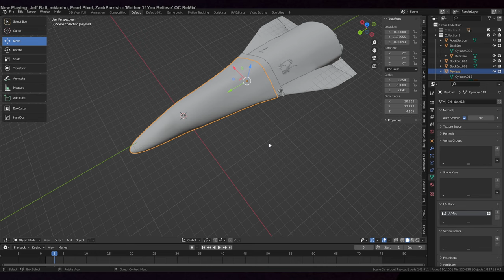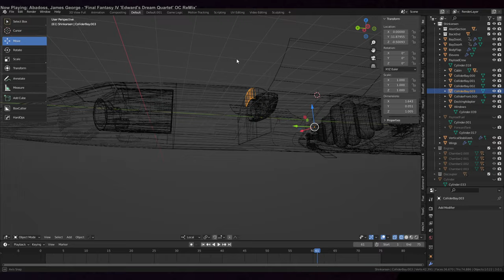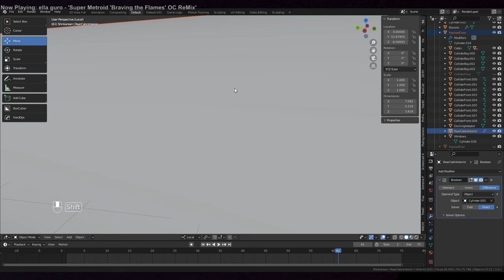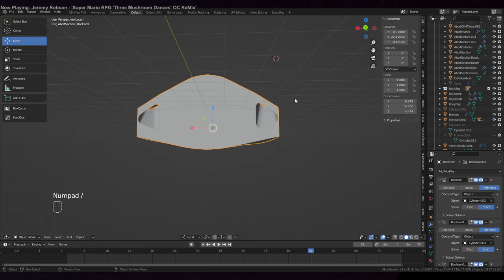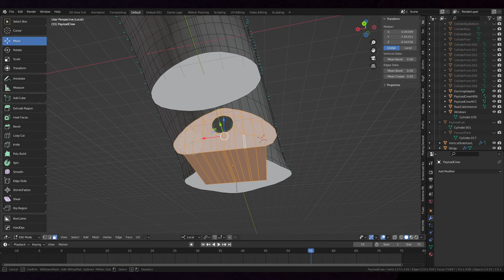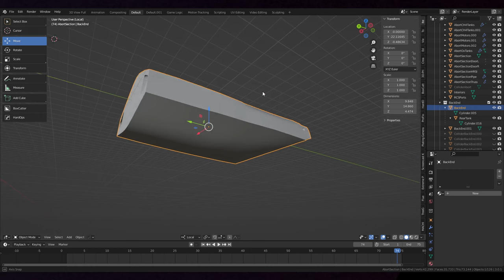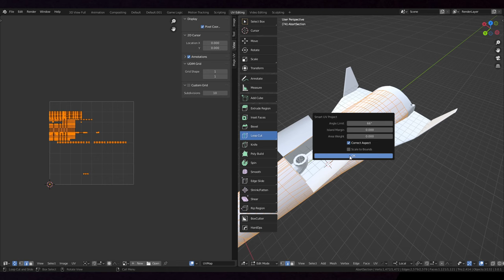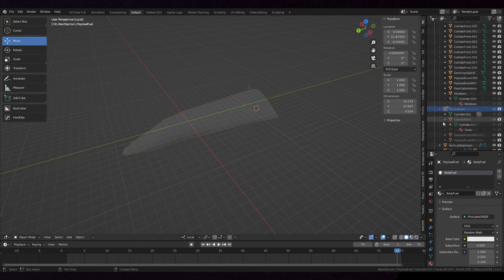Redesigning the Shinkansen Spaceplane 3 (Blender Colliders and Unwrap)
I add the colliders for the Shinkansen so that it can be used in Kerbal Space Program and then unwrap the meshes to different materials to prepare them for texturing.